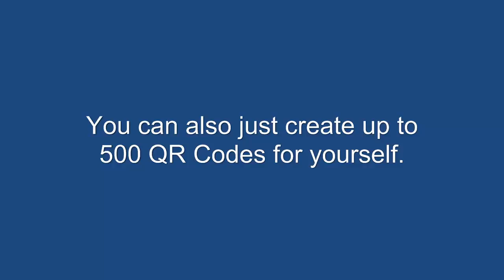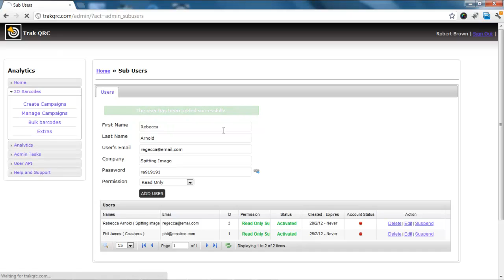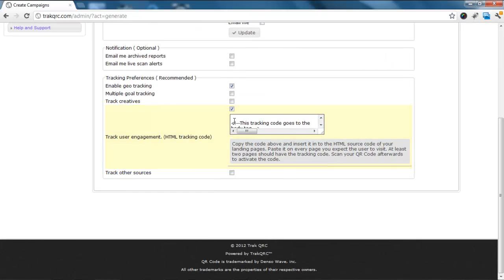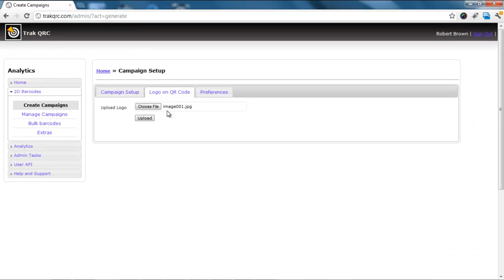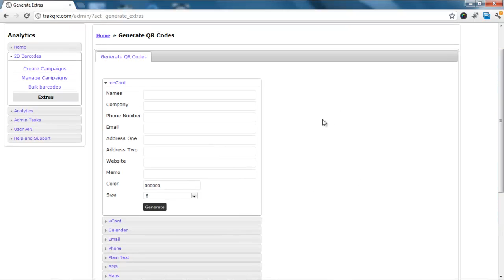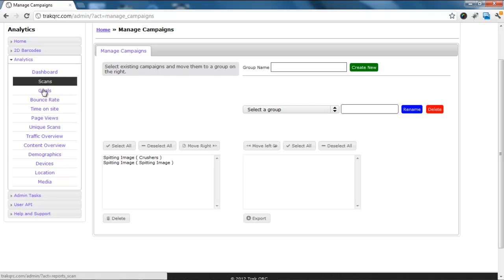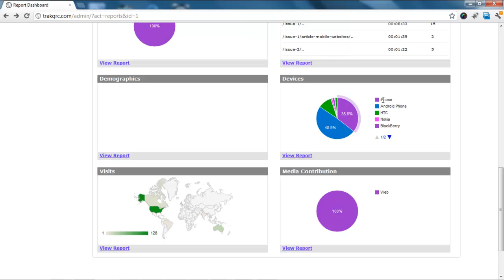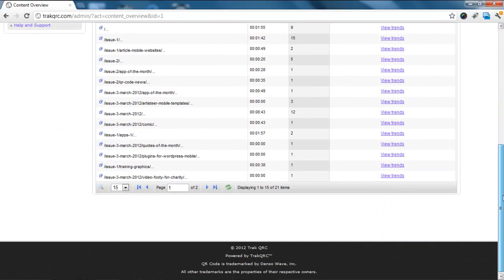Track QR Codes